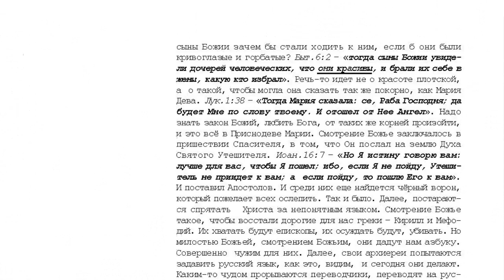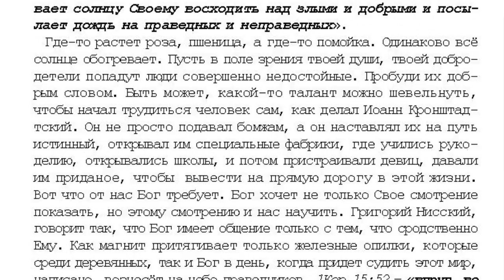47. 7 том "...открытым оком". Проповеди. Слава смотрению Твоему. 2 . стр 643